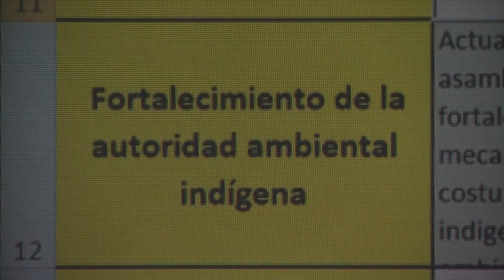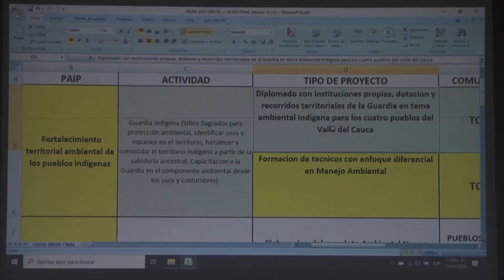LA PROPUESTA INDÍGENA PARA EL FUTURO DEL MEDIOAMBIENTE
Descontaminación de cuencas hidrográficas y agroecología son dos de las 11 líneas generales de la propuesta que comunidades indígenas del Valle, presentaron al director de la CVC como parte de la construcción de Plan de Acción de la entidad para los próximos 4 años.